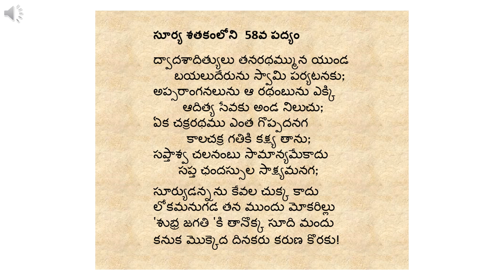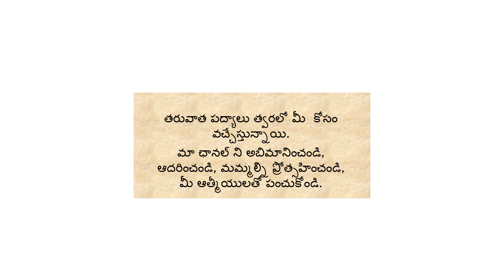58. సూర్య శతకంలోని 58వ పద్యం - కలం: శ్రీ చంద్ర ప్రతాప్ కంతేటి - గళం: శ్రీ సంగనభట్ల చినరామకృష్ణయ్య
సూర్య శతకంలోని  58వ పద్యం - కలం:  శ్రీ చంద్ర ప్రతాప్ కంతేటి -  గళం: శ్రీ సంగనభట్ల చినరామకృష్ణయ్య